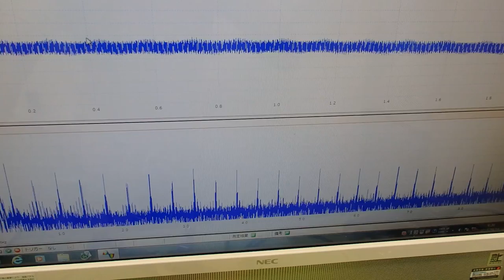オリジナル超音波プローブの「発振・制御」技術 ultrasonic-labo